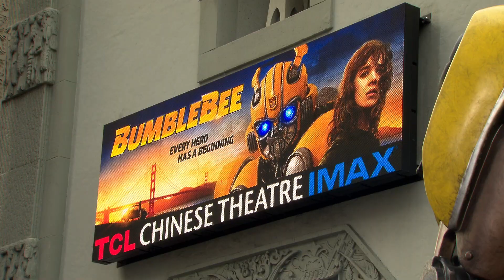Bumblebee Premiere - Hailee Steinfeld, John Cena, Angela Bassett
Hailee Steinfeld, John Cena, Angela Bassett and the cast and crew of Bumblebee walked the black carpet at the film's premiere on Sunday December 9, 2018.